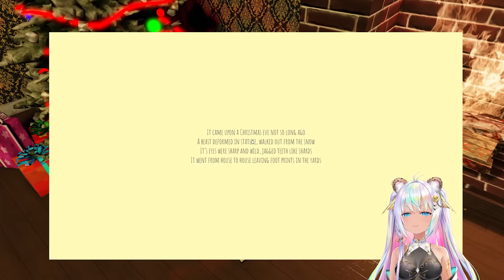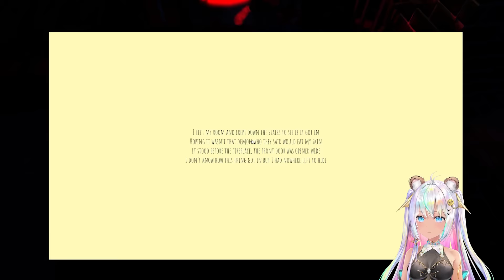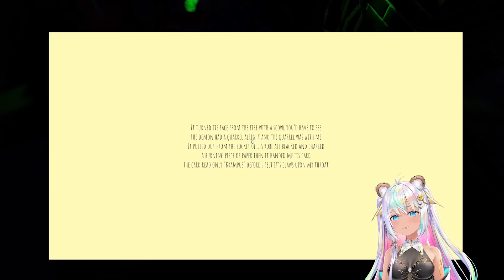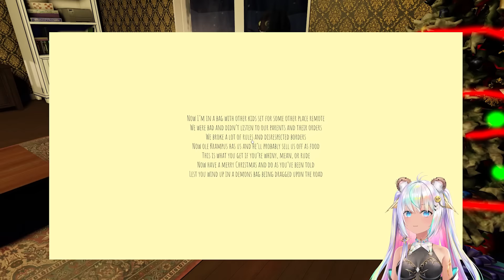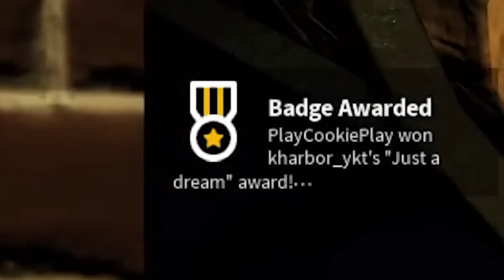Worst Christmas Ever Krampus Roblox Story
🍪 There is a new Christmas holiday special from Short Creepy Stories on Roblox. This is about Krampus! Don't let it get you! I hope you enjoy this video. 💙